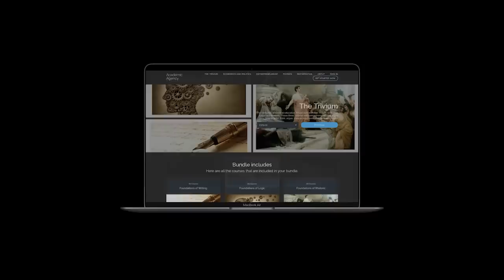The Nuclear Bomb Paradox